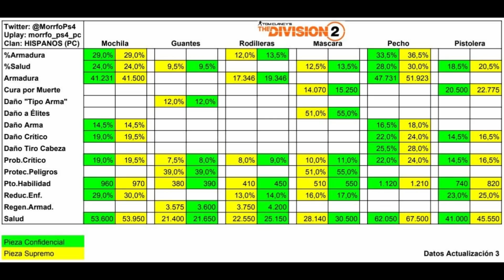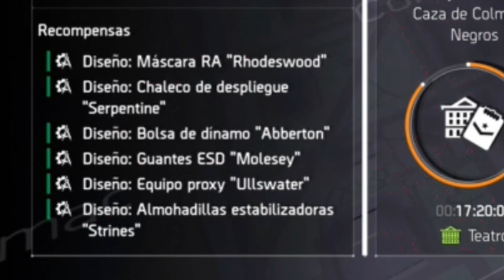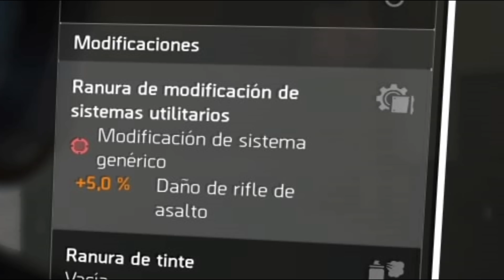TheDivision2 - VUESTRAS DUDAS, RESUELTAS #2 | Quickscope, puntería y estabilidad, atributos máximos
APOYO AL CANAL:
¡Ayúdame a mejorar el canal y hacer mejores vídeos!

DIRECTOS (consulta Twitter, puede variar):
-The Division: viernes a las 22:00

¡JUEGOS BARATOS!